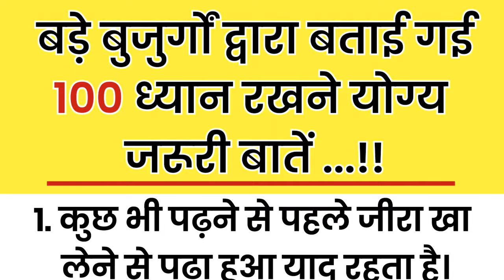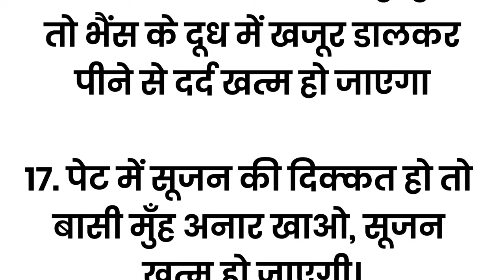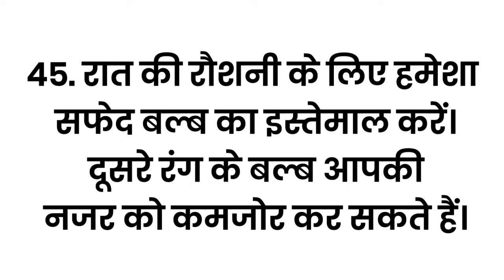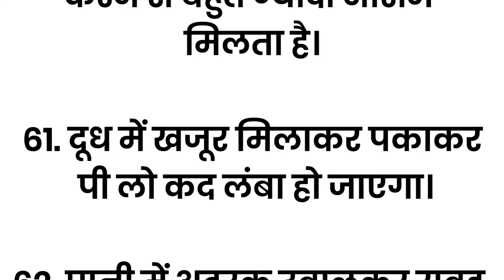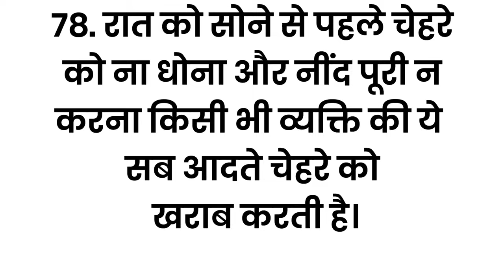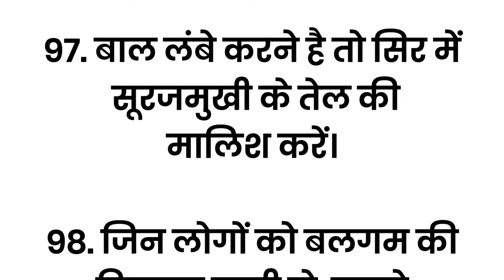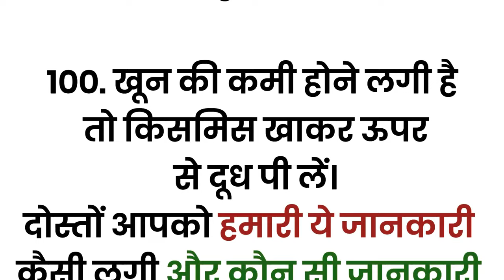बुर्जुगों की ये 100 बातें हमेशा ध्यान में रखे/Lessonable Quotes/Viral Kitchen&HealthTips/Healthtips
ध्यान रखने योग्य 100 बातें_100 Lessonable Quotes_Viral Kitchen &Health Tips

Gharelu nuskhe
Home Remedies
Home Treatment
Desi gharelu nuskhe
Health tips
Motivational quotes
Hindi suvichar
Anmol moti
viral health tips